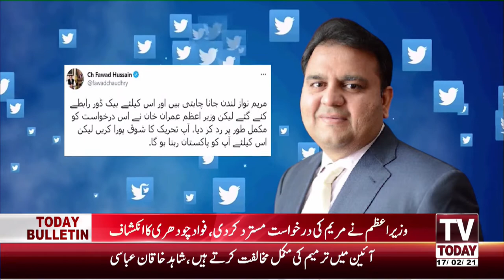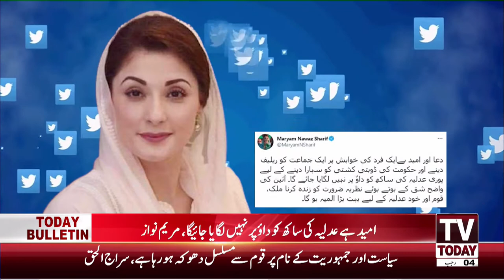12:00 AM | COMPLETE NEWS BULLETIN | 17 FEBRUARY 2021 | TV TODAY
12:00 AM | COMPLETE  NEWS BULLETIN | 17 FEBRUARY 2021 | TV TODAY